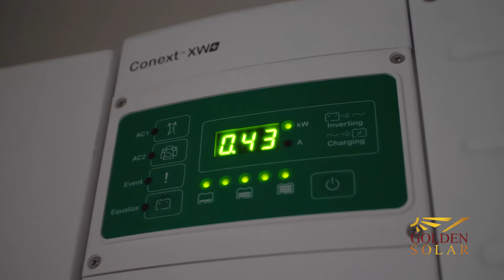Rozeski Customer Testimonial